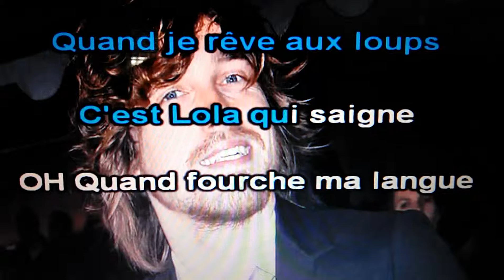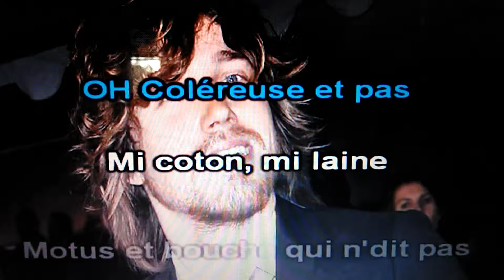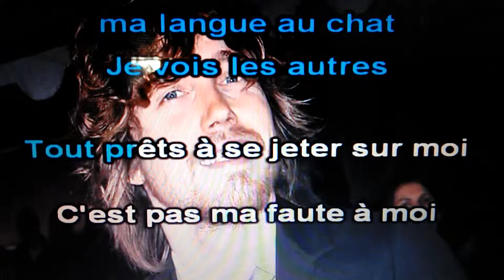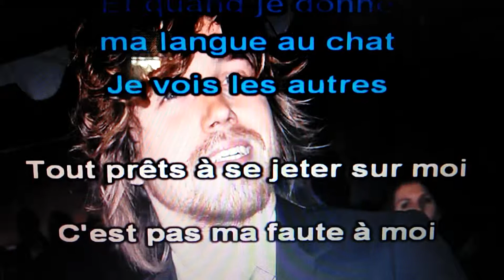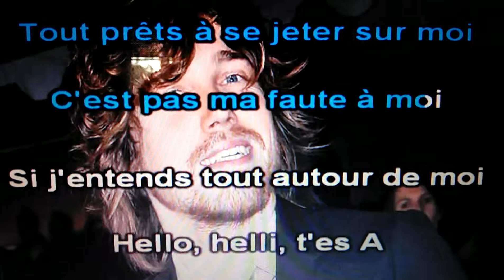Frederic YouTube - "Moi lolita" de Julien Doré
Désolé pour les fans !! Voici mon massacre du titre d'Alizée repris par julien doré ! je vous retrouve bientôt pour d'autres reprises.